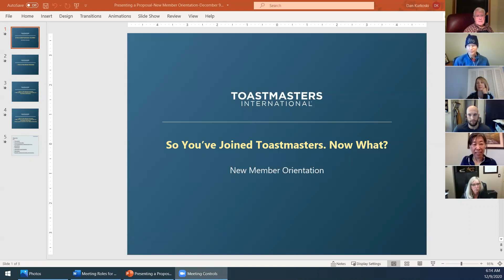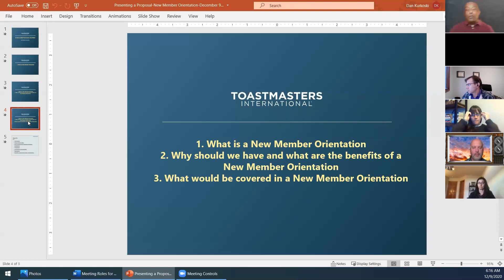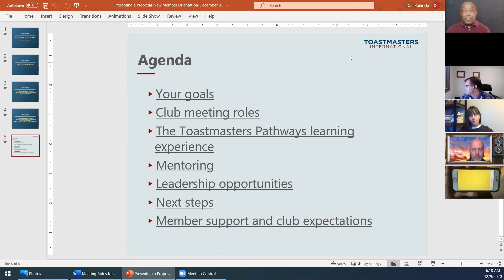Greg Williams New Member Orientation